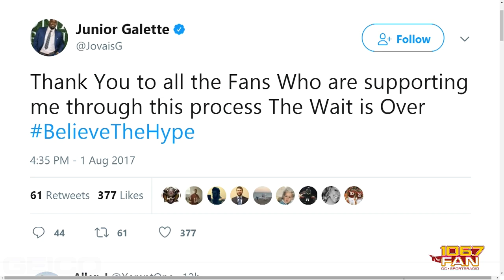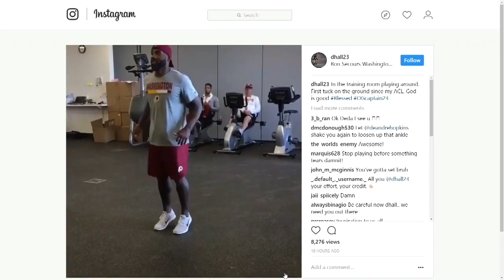Getting Cised for Galette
Craig Hoffman explains the hype behind Junior Galette who is trying to return after back-to-back season ending injuries.